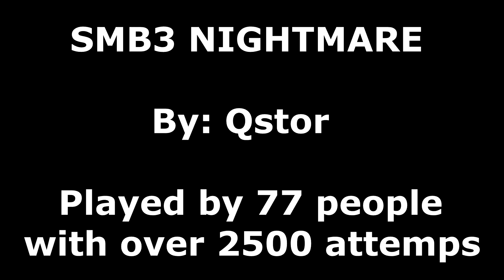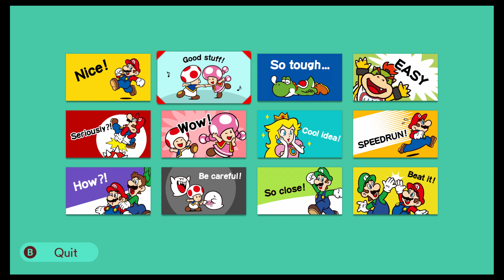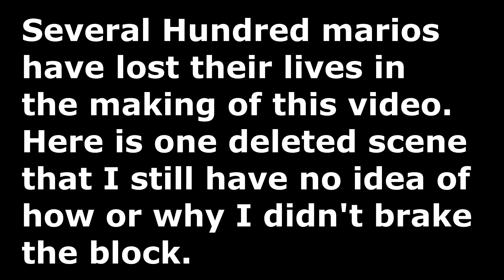SMB3 Nightmare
Creator: Qstor
Level Code: KS1-ROX-CSG